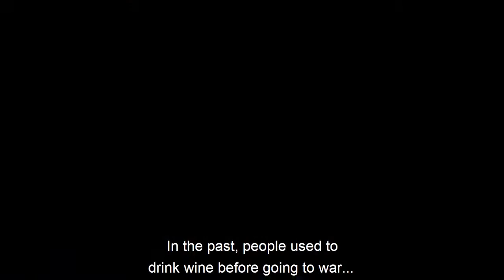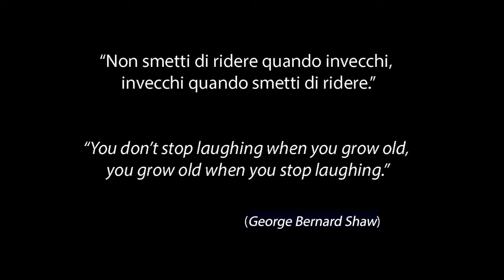HAPPY NEW YEAR 2021